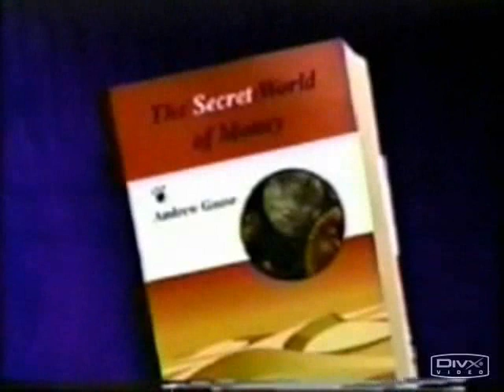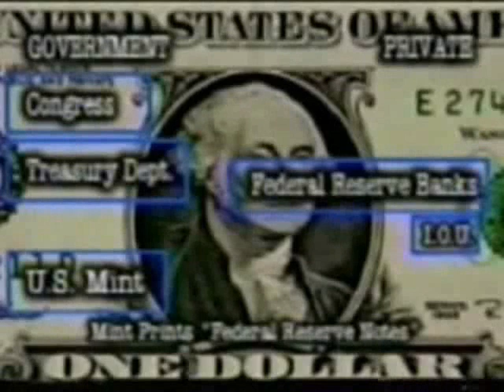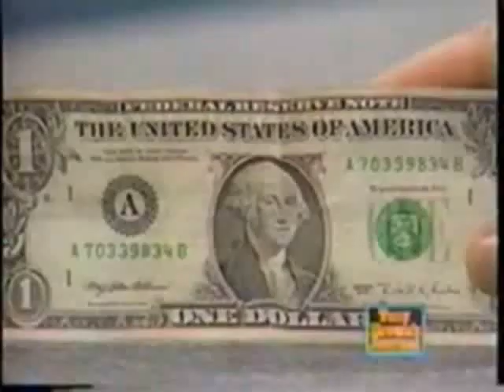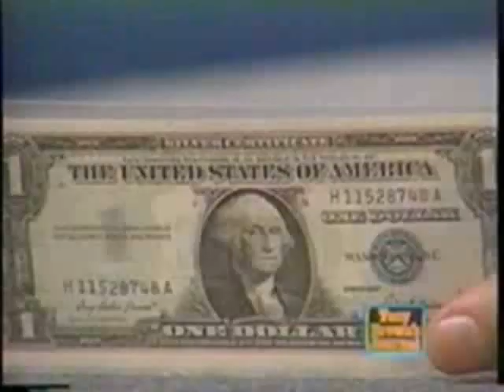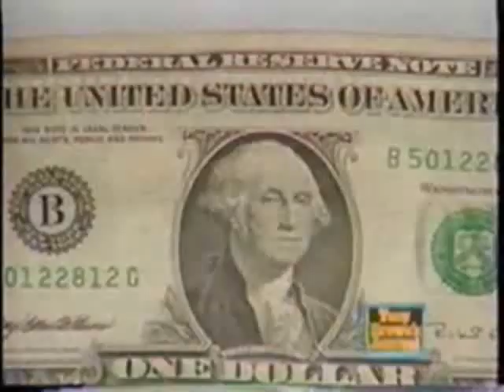Andy Gause Federal Reserve note vs. US note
Andy Gause wrote the book "The secret world of money" and has a which is a good website that discusses the financial problems that the US and thus the world are currently facing.

This is just Andy Gause doing what he does best, telling it like it is.